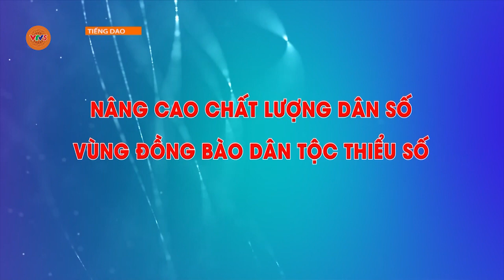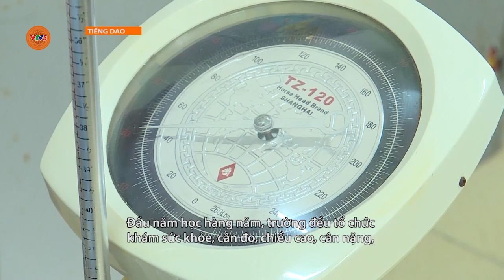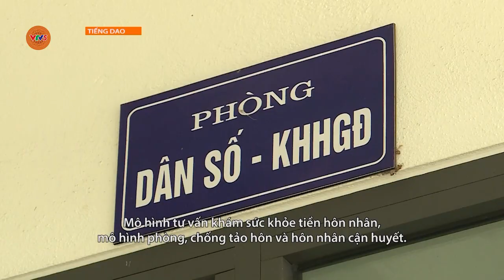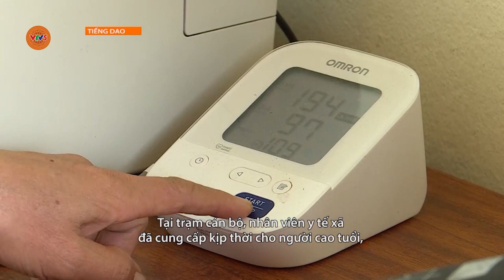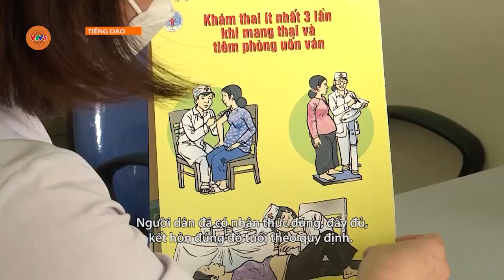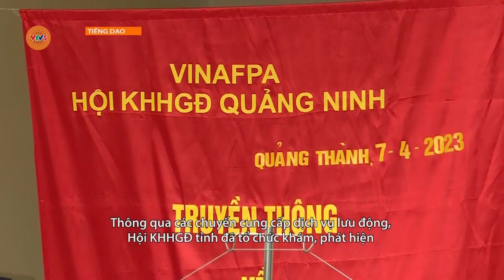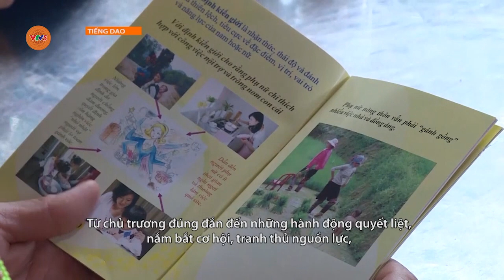[TIẾNG DAO] NÂNG CAO CHẤT LƯỢNG DÂN SỐ VÙNG ĐỒNG BÀO DÂN TỘC THIỂU SỐ | VTV5